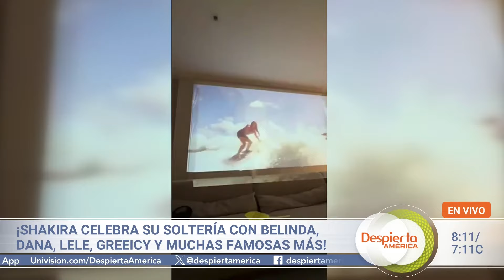Alan Tacher comparte con Francisca sus tips para que tenga una niña | Despierta América | 15 de oct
Este 15 de octubre en Despierta América, nuestros presentadores confesaron ese sueño que tanto anhelan, pero que se les ha hecho difícil alcanzar. Además: abrazamos a Chiquibaby tras el fallecimiento de su querida madre, a Karla Martínez no le importó mostrar sus imperfecciones, reaccionamos a la fiesta de solteras que organizó Shakira, Dr. Juan comparó a Raúl González con una caricatura, y conocimos al maquillista latino de las Kardashian.

00:00 Alan Tacher comparte con Francisca sus tips para que tenga una niña
04:49 Abrazamos a Chiquibaby por el fallecimiento de su mamá
05:25 Karla Martínez no teme mostrar sus imperfecciones
06:14 Shakira se va de noche de chicas con varias famosas
09:39 Dr. Juan compara a Raúl González con ‘Condorito’
10:37 El maquillista latino de las Kardashian y más